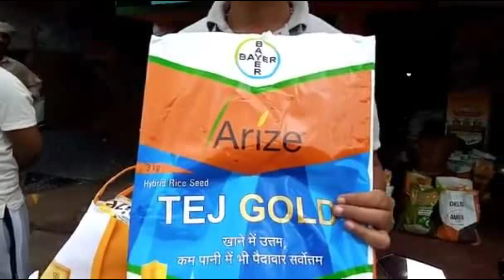bayar Arize Tej gold haibrid peddy,Tej gold dhan , Arize Tej gold dhan